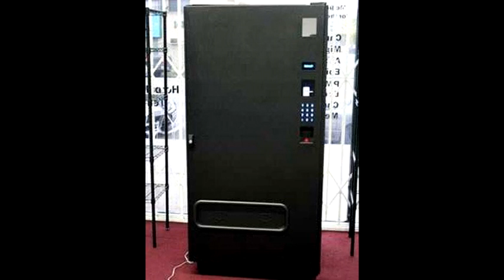SCP-261: Pan-Dimensional Vending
Dr. Laux briefs new employees on containment procedures for SCP-261